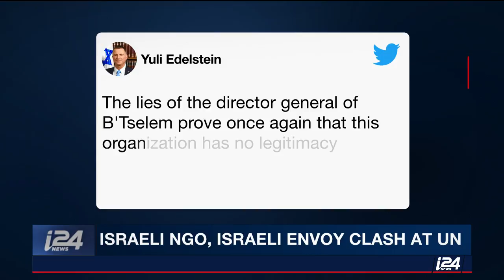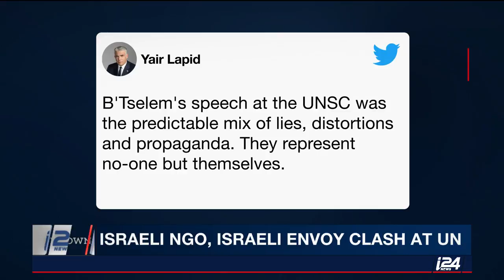Israeli NGO and UN Ambassador Clash at Council Meeting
THE RUNDOWN | B'Tselem's Executive Director Hagai El-Ad addressed the UN Security Council, begging the international community to condemn Israel and intervene in the West Bank Palestinian affairs. The Israeli government reaction was strong. Our Ellie Hochenberg has the story.